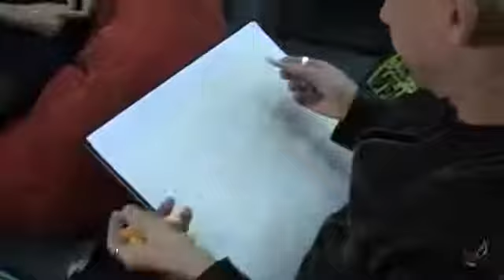Беседа с Андреем Шаровым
Известный московский художник во время посещения Большого Дома успел ответить на несколько вопросов